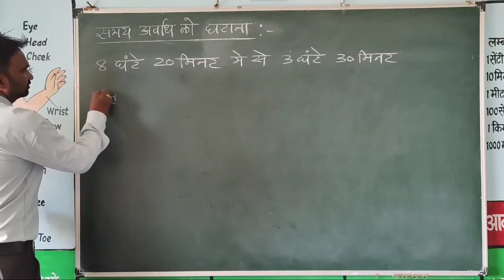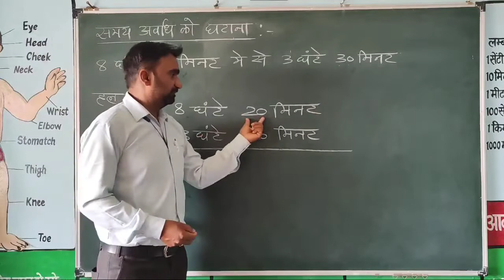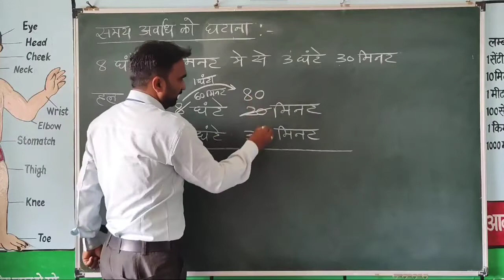समय अवधि को घटाना class 4 & 5